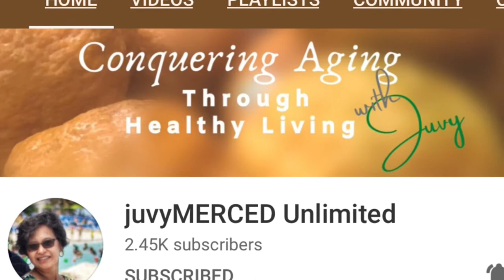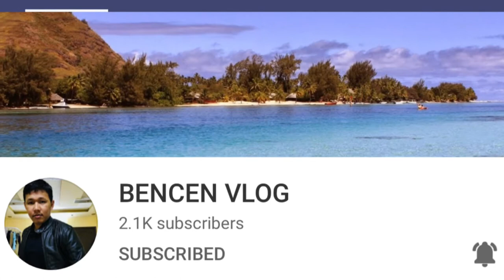Unboxing T-Fal /Super Woman Bhing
T-Fal
t-fal vs tefal
t-fal cookware
t-fal cookware set
t-fal non stick pan
t-fal philippines
t-fal pressure cooker
t-fal air fryer
t-fal elite 3-piece
t-fal and tefal
t-fal air fryer philippines
t-fal and tefal the same
t-fal actifry original
t-fal air fryer recipes
t fal
a fall t shirt
the t-fal ultimate ez-clean fryer
the t-fal grill
wildpeak a/t falken
is a t-fal pan oven safe
t-fal brand
t-fal bread machine
t-fal baking pans
t-fal cookware set 20 piece
t-fal canada
t-fal cookware 12 piece set
c.i.t fallout 4
c t townsend false
f36-c t-fal
t&c roundabout chippewa falls wi
t-fal delicio pressure cooker
t-fal deep fryer
t-fal dishwasher safe
t-fal deep fryer manual
t-fal deep fryer parts
t-fal deep fryer with basket
t-fal dutch oven
t-fal deep fryer walmart
don/t fall
d&t motors falmouth
d.t. 1500 falls church va
t d bank falmouth ma
t d bank falmouth maine
t d bank niagara falls
t d bank tinton falls nj
t d bank wappingers falls ny
t-fal essential 8pc cookware set
t-fal essential 15pc cookware set
t-fal elite
t-fal extreme titanium cookset 10-pc
t-fal elite 3-piece price
t-fal elite 3-piece review
t-fal ez clean deep fryer
t&e great falls mt
t&e equipment great falls
t-fal frying pan
t-fal frying pan price
t-fal fry pan set
t-fal fryer
t-fal fr8000
t-fal fry pan set 3-piece
t-fal frying pan costco
t-fal frying pan with lid
t/f true false
t-fal grill
t-fal griddle
t-fal grill pan
t-fal griddle pan
t-fal gc722d53